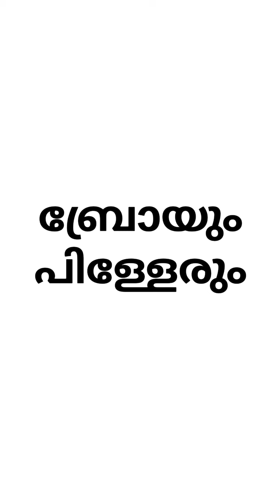എന്ത് ചെയ്യും? | TEAM ബ്രോയും പിള്ളാരും | TEAM NO : 9 Ente Chunk Annu Christhu | Jesus | Bible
Jesus and Moral Values of Bible is the Core of this...Lets Proclaim His Love...Ente Chunk Annu Christhu
സ്വപ്നങ്ങളിലാത്ത മനുഷ്യരില്ല ഇത്  ഞങ്ങളുടെ സ്വപ്നങ്ങളാണ്  ഈ  LOCKDOWN കഴിയുമ്പോൾ ഞങ്ങൾ ചെയ്യാൻ  ആഗ്രഹിക്കുന്ന ചില സ്വപ്‌നങ്ങൾ...

INDEPENDANCE DAY SPECIAL ONLINE COMPETITION

എന്ത് ചെയ്യും?